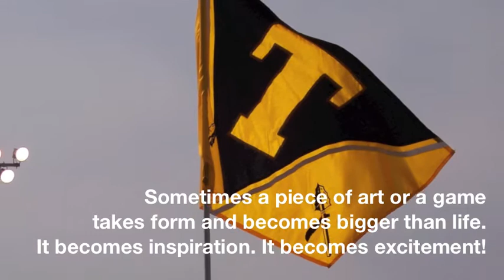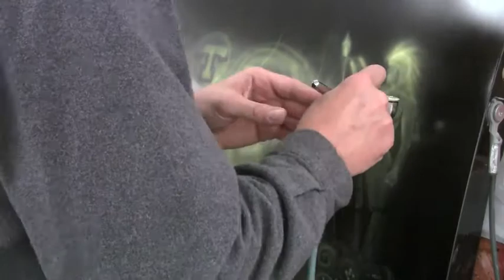Warrior Tailgate - Large.m4v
Shawn Ealy paints a tailgate portraying the Tuscola Warriors.